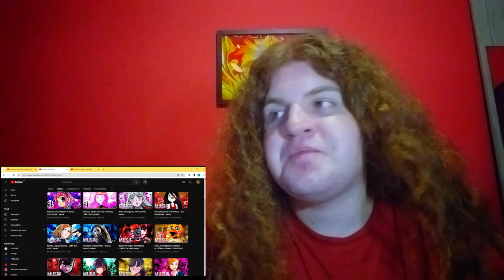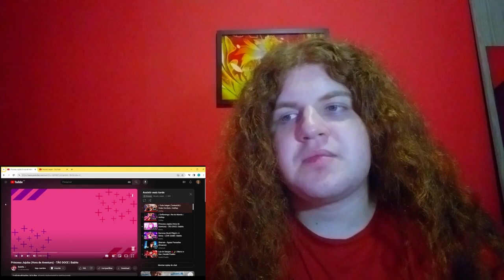Reagindo a Princesa Jujuba - TÃO DOCE e Ramona (Scott Pilgrim: A Série) - LOVE GAME | Babits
React da música Princesa Jujuba (Hora de Aventura) - TÃO DOCE e Ramona (Scott Pilgrim: A Série) - LOVE GAME | Babits